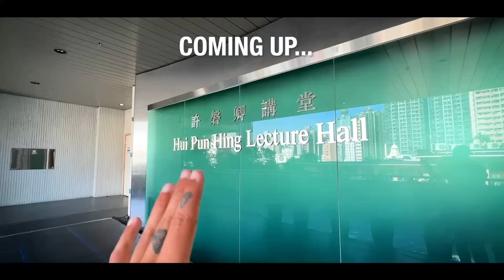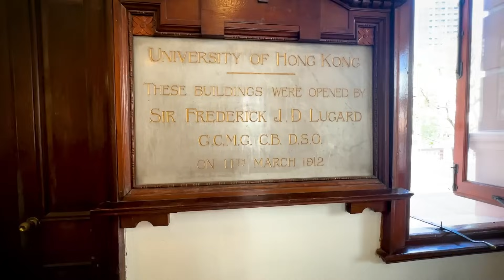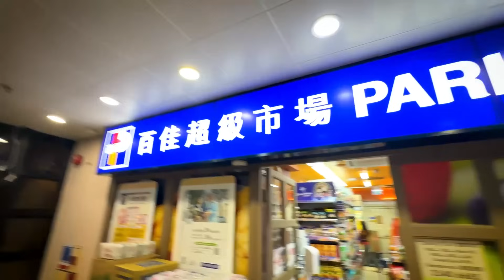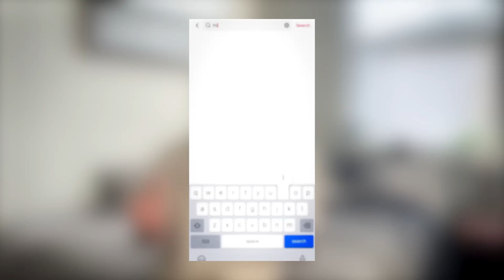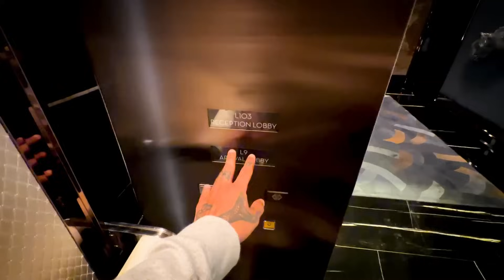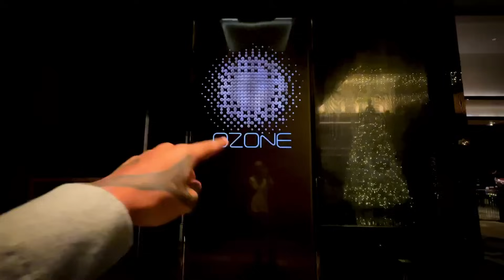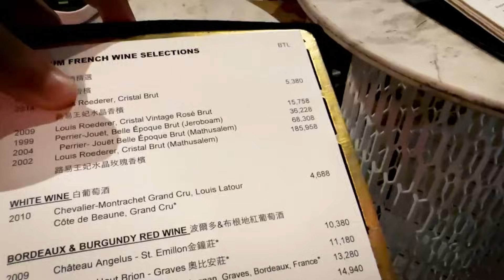silly AMERICAN goes to school in CHINA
this video is dedicated to everyone who has been asking for me to post more… CHRISTMAS CAME EARLY! IT'S JETEMAS! come along with me for a day in the life at hong kong university, shopping at the IFC mall in Hong Kong and going to the world's tallest rooftop sky bar